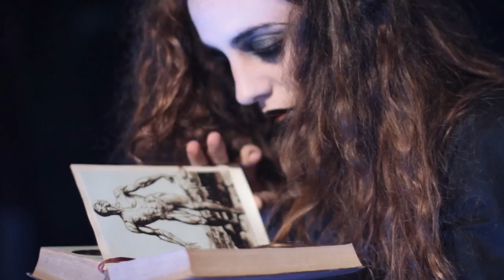"El Susurro de los Bosques" de Lisandro Outeda / TRAILER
Teatro del Perro / Bonpland 800 / Capital Federal
Cámara & Edición: Celeste Aued

El Susurro de los Bosques

Como un trueno espectral, las notas de un piano desafinado retumban en las habitaciones de una casa oscura en el medio del silencio, lejos del pueblo. Dos mujeres rodeadas de telarañas  cuidan a su hermana moribunda, perdidas entre las repeticiones del tiempo y los llantos de la luna. El relincho de un caballo anuncia la llegada de la esperada muerte. Un hombre llama a la puerta. Un hombre traído por la lluvia, guiado por el canto de los lobos. Un hombre vomitado por el bosque bajo la tormenta que arremete eterna.  La destrucción de la fascinación. Los caprichos morbosos. Las mentiras de la lengua. El aliento helado de los fantasmas. Las paredes asesinas. Y el bosque que siempre susurra, escondiendo presagios secretos enterrados en lo profundo de la noche. Un cuento de hadas macabro. Un melodrama de terror.

"Quizás mi realidad esté atravesada por una pesadilla interminable, como una canción de cuna que retumba. Este anhelo de felicidad se ahoga en gritos dentro de las ventanas que observan a los bosques, entre la niebla de mi casa solitaria, que susurra en la tormenta negra."

ELENCO

Malena Medici
Marina Fantini
Josefina Botto
Lisandro Outeda
Mariela Ozuna
Melissa Falter
Milena Burnell

Asistencia de Dirección: Luciana Azuaga / Ileana Peralta
Diseño Corporal: Mariela Ozuna
Música Original: Flavio Castañeda
Coordinación Técnica: Celeste Aued
Operadora de Sonido: Emilia Monin
Colaboradora Escenográfica: Romina Tryskier
DramAturgia, Arte & Dirección: Lisandro Outeda

reservas por Alternativa Teatral